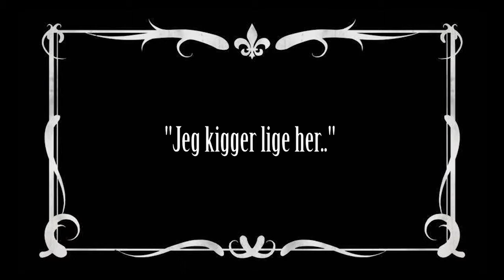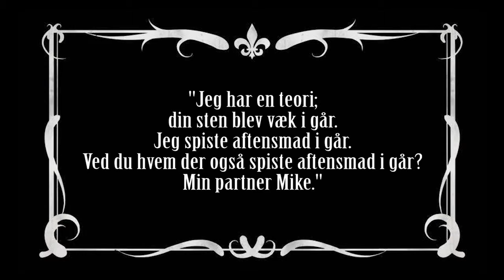Brostensmysteriet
Et nyt mysterie. En ny kriminel. Hvem kan have gjort det? Får den triste kvinde nogensinde sin brosten igen?